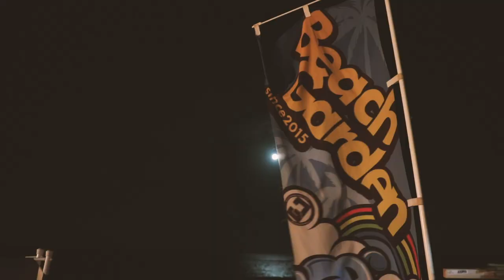WINDBLOW2018【ダイジェスト】2018AUG25-26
相良海の家に場所を移し開催された、16年目のWINDBLOW！
風が波を運び、音が人を揺らす！